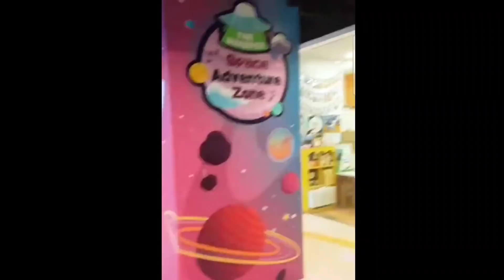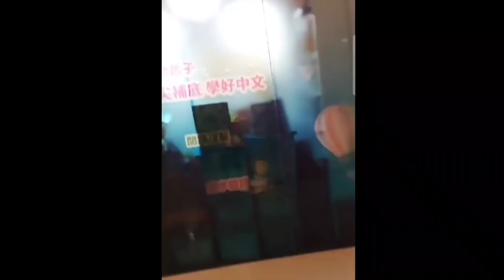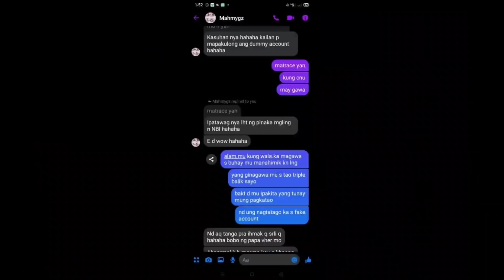🔴 HALAGANG 5K LANG DAW ANG BUHAY KO, MA-MA-MA-TAY TAO YATA ITONG SI ATE, KAKATAKOT NAMAN | PAPAVHER